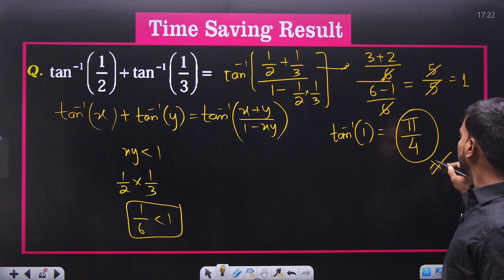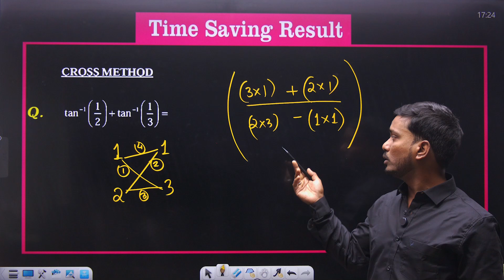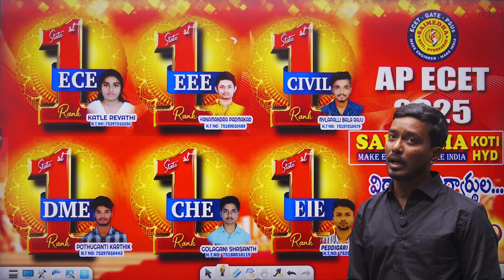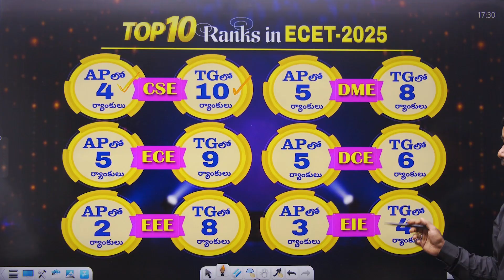ECET MATHEMATICS SHOTCUTS PART-3 || SAIMEDHA KOTI